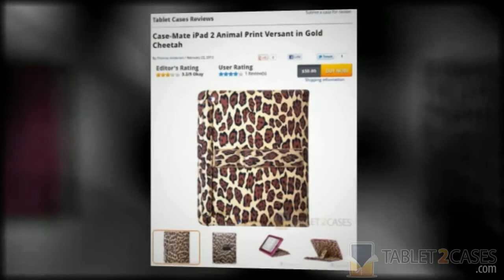Case-Mate iPad 2 Animal Print Versant reviews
Packed with personality, you'll have to rope in this wild animal case. The Case-Mate Versant for Apple iPad 2 comes in three bold animal prints - Gold Snake Skin, Hot Pink Snake or Gold Cheetah.